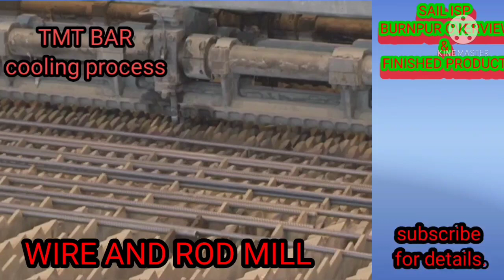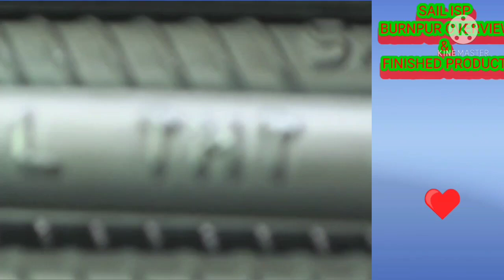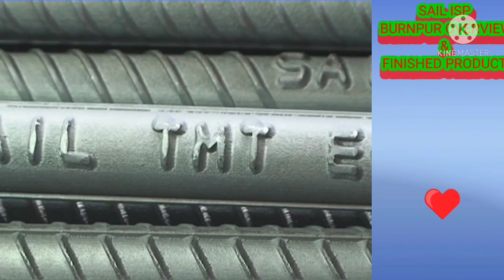SAIL ISP BURNPUR OVERVIEW & FINISHED PRODUCT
এস এ আই এল স্টিল অথরিটি অফ ইন্ডিয়া লিমিটেড
S a i l Steel Authority of India Limited
એસ એ આઈ એલ સ્ટીલ ઓથોરિટી Indiaફ ઇન્ડિયા લિમિટેડ
S a i l ଷ୍ଟିଲ୍ ଅଥରିଟି ଅଫ୍ ଇଣ୍ଡିଆ ଲିମିଟେଡ୍ |
burnpur steel plant || steel authority of India limited || iisco plant
New investments in steel industries in West Bengal | durgapur steel plant iisco full details EP 52
Training at iisco SAIL burnpur || steel authority of India limited VLOG / RK17